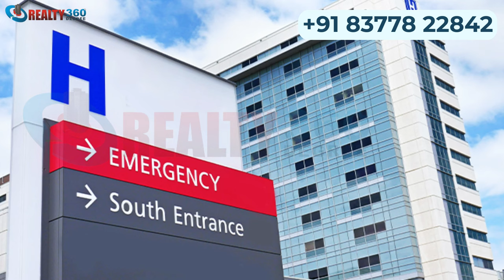New Launch | Godrej Tropical Isle, 146 | Premium Apartments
Godrej Tropical Isle, 146
6.5 Acres
5 Towers
3BHK, 4BHK
Tentative sizes
3bhk 1800sq ft.
3bhk 2500sq ft.
4bhk 3250sq ft.

G+35
Tower name :
- Aloha
- Alpinia
- Coral
- Cove
- Orchid